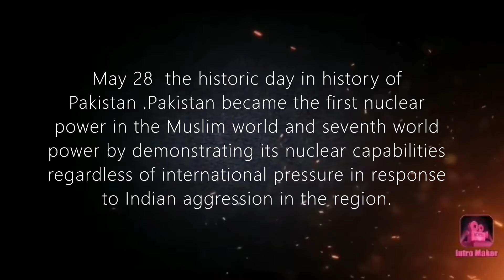Dr.Abdul Qadeer Khan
This Video Is About Abdul Qadeer Khan. Pakistani Necular Scientist.

PSL 2022
Riyadh Season
Muhammad S.A.W
Suggested Videos
Red Tag

Shorts
Erutgul
Ghazi
TRT
TRT ertugul by ptv
Muslims
edits
OP
pubg
recomended
muslaman
they call them musalman
Saddam Hussain
Shortvideos
recommended
Levinho
sevou
tacaz
panda
khabbylame
helikopterhelikopter
viral
trend
post
account
Edits
Best
turgut
plevne marsi
izmir marsi
Turkey
Pakistan
International
editing
Urdu
English edits
Inspiration
effects
AJedits
Hkedits
Tahaalp
Nextlevl
trickshot
pewdipie
mrbeast
squidgame
horror
Empire
u19
Suggestedvideos
suggested
foru